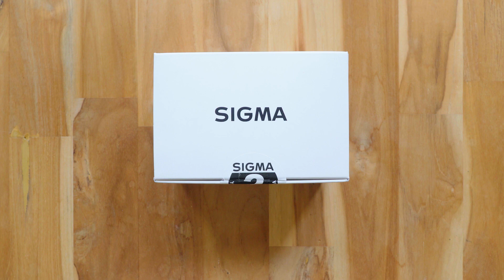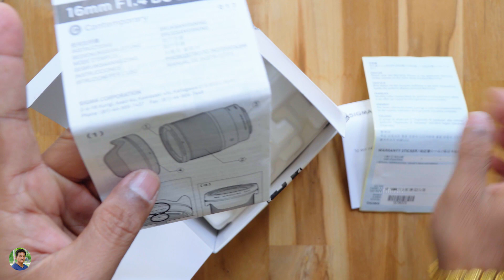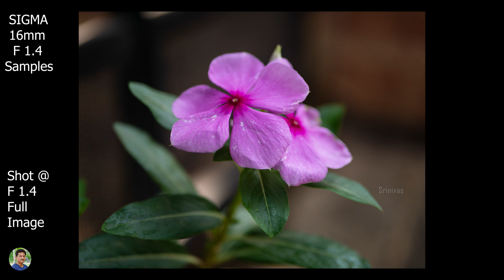Sigma 16mm f1.4 DC DN Lens Unboxing & Review in Telugu with Samples...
Sigma 16mm f1.4 DC DN Lens Unboxing and Review in Telugu India | Best Fast Prime Lens for your Sony E Mount Cameras India 2018 | Best All Rounder Lens for Photography and Video.

Srinivas Chintapatla